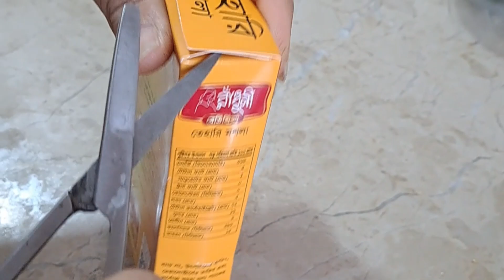তেহারি রান্না রেসিপি সহজ উপায়ে টিপস্ সহকারে।Beef Tahari Recipe । Bangladeshi Recipes ।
সহজ উপায়ে বাসায় তেহারি রান্না।
বাংলা রেসিপি। গরুর মাংসের তেহারি রান্না।
তেহারি রান্নার রেসিপি।